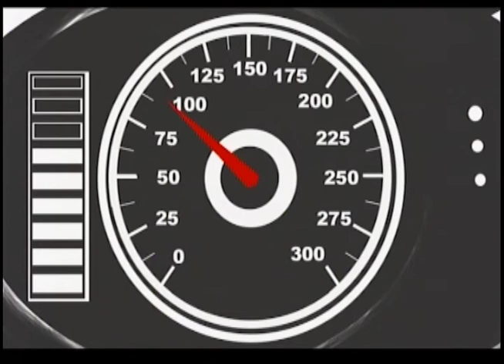В. Астрахан (Vysotsky in English) у В. Топаллера 2013 (ч 2)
"Vysotsky in English" в передаче "В Нью Йорке с Виктором Топаллером" (2013)